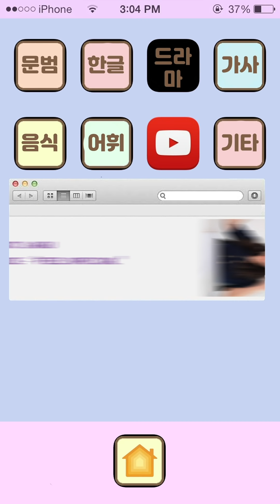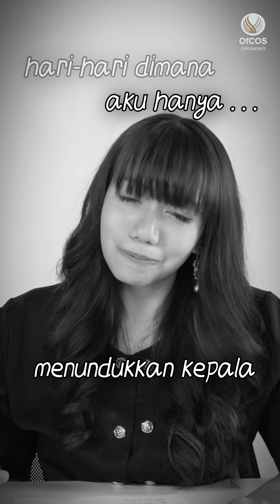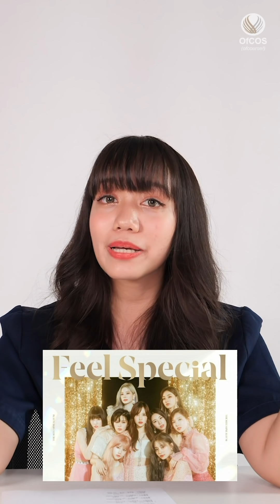AKU BAPER SAMA LAGU BARU TWICE - FEEL SPECIAL.. || BORASSAEM [VERTICAL MODE]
Haiiiiii kembali lagi hari ini kita akan belajar Bahasa Korea dari lagunya Twice yang terbaru berjudul Feel Special! Selamat belajar! SARANGGGGGHAEEEEYOOOOOOOOOOO